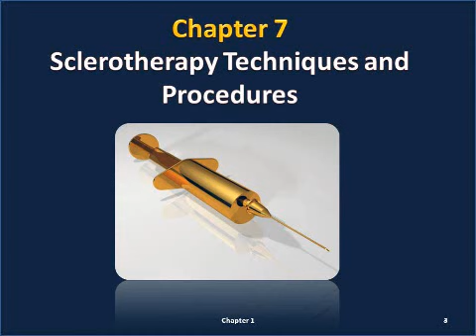Escleroterapia Tecnicas de injectiones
Las Tecnicas de la Escleroterapia es la flimacion de uno de los cursos de Copavin con certifcacion de USA y junto a la universidad.

Es basado en el libro de la metodologia de Crown Medical del  Dr Mendoza " Manual de Escleroterapia" para Doctores , donde se explican las 22 tecnicas de la escleroterapia junto con el cyclo completo del procedimento , hasta las cura de las complicaciones de la escleroterapia